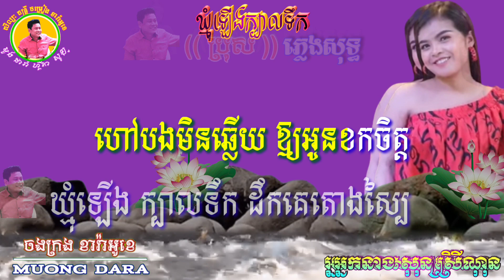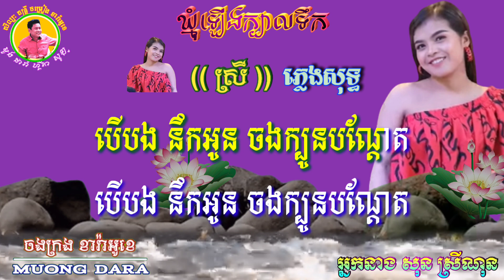ឃ្មុំឡើងក្បាលទឹក🎶ភ្លេងសុទ្ធឆ្លងឆ្លើយ 🎼 តុងខ្ពស់(Gb)ល្មមច្រៀង🎙️ជូនតាមសំណូមពរ🎸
សូមគោរពអញ្ជើញ ប្រិយមិត្ត ទាំងអស់គ្នា ចូលរួមច្រៀងលេងកំសាន្ត ដោយមេត្រីភាព។